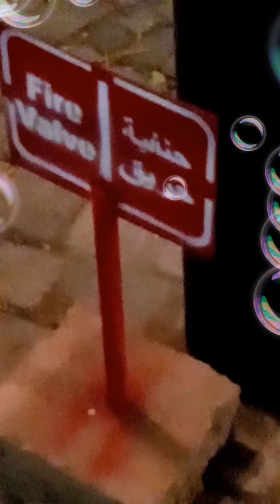Fountains of 360 Mall's vibes